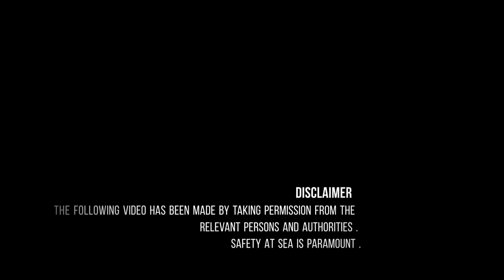I QUIT ? This Is Why LIFE AT SEA Is Harsh & Tough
ITS NOT EASY BEING A SAILOR 😓🔥

This video will tell you more about the harsh reality of merchant navy when things go South .

The video is made in ABU DHABI ( GULF ) with sea water temperature greater than 36°C ( more or less the same temperature as your body ) & air temperature of 45°C to 50°C .

TO TOP IT OFF - The Air Conditioning of the vessel could not function at these high temperatures & we could not get any sleep for the next 5 days . And then the rescue boat also malfunctioned while testing .

You will see how exhausted I am but still life must go on 💪🏻 & we had to fix the rescue boat in that scorching heat 🔥🔥

Life is not at all Easy at sea as I keep telling you & I have done my best to show you both sides of the show

HAVE FUN & ENJOY THIS TIRING DAY FOR US ALL .

►Music Credit |